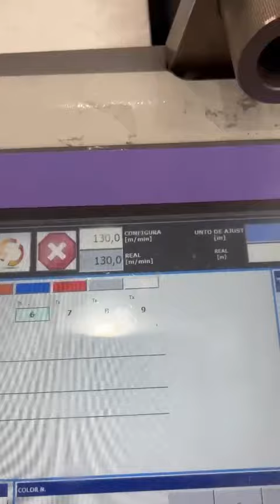Bobst M5 530 9 21 inch (Wotol ref 2584766-4-AW)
21 inch used flexo
20 inch print width
unwind with roll lift
BST web guide
Teknek Web Cleaner
Vetaphone corona treater, anti-static film kit, servo driven infeed
9 full servo print stations
9 GEW E2C UV drying
water-cooled chill rolls, hot air drying on stations 8 and 9
full press rail system, web turn bar, shear knife slitting
automatic register control
BST video inspection system
servo driven outfeed, and product rewind
Prints unsupported film from 12 micron upwards
BOPP from 18 micron, PET/PVC from 35 micron
Lamitubes and glossy paper.